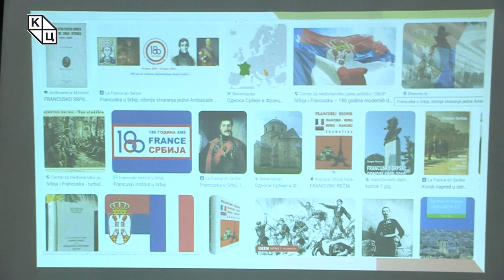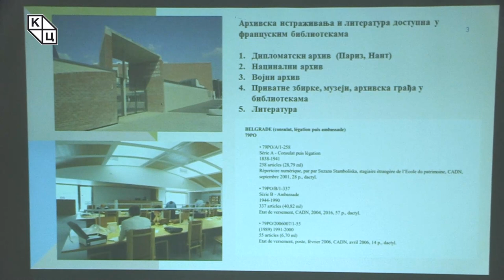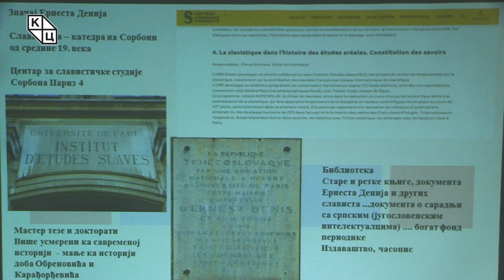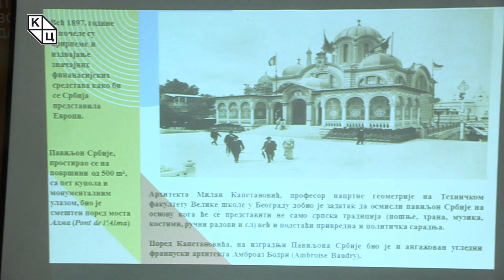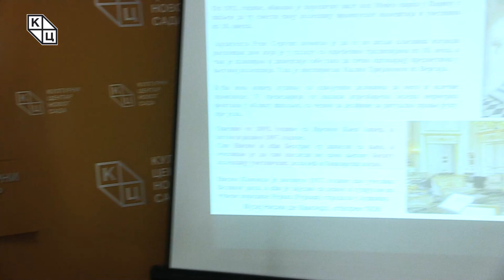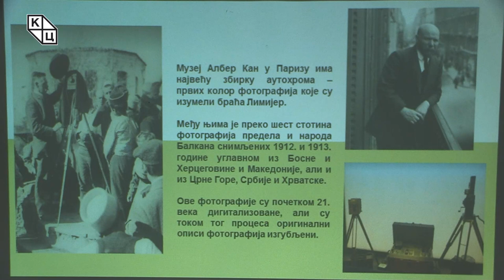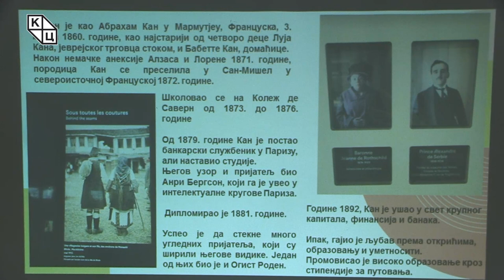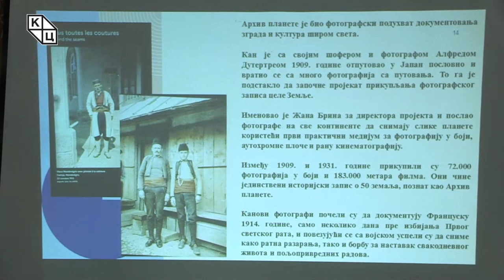др Александра Колаковић - „Потрага за српском историјом у Паризу“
Предавање др Александре Колаковић на тему „Потрага за српском историјом у Паризу: заборављене везе и контакти Обреновића и Карађорђевића“ (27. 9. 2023)

У оквиру разговора о српско-француским односима, Александра Колаковић истиче да ће на данашњем предавању бити речи о трагању за српском историјом у Француској и на који начин креће потрага за изворима приликом проучавања српско-француских односа. Циљ овог предавања јесте указивања на заборављене везе и контакте династија Обреновић и Карађорђевић са угледним Французима.

У српској историографији посебно се истиче да су Карађорђевићи били ти коју су гајили посебне везе са Француском али не смемо заборавити да се и краљ Милан школовао у Француској, као и његов син Александар који је имао француске учитеље језика и дипломатије.